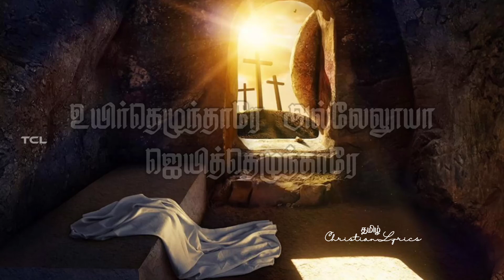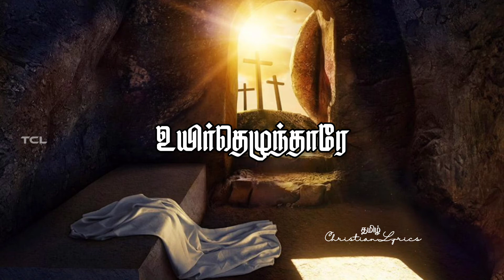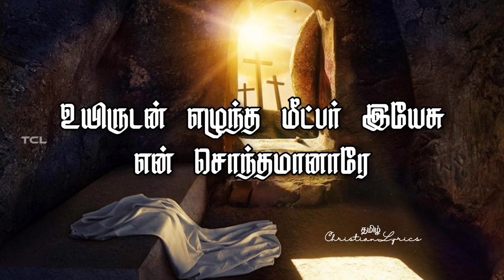உயிர்தெழுந்தாரே அல்லேலூயா | Tamil christian lyrics | Rev. Sam P. Chelladurai | Easter song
Credits
Song Led by Rev. Sam P. Chelladurai

உயிர்தெழுந்தாரே அல்லேலூயா
ஜெயித்தெழுந்தாரே
உயிருடன் எழுந்த மீட்பர் இயேசு
என் சொந்தமானாரே...

1. கல்லறை திறந்திடவே
கடும் சேவகர் பயந்திடவே -(2)
வல்லவர் இயேசு உயிர்த்தெழுந்தாரே
வல்ல பிதாவின் செயலிதுவே... (2)

2. மரித்தவர் மத்தியிலே
ஜீவ தேவனைத் தேடுவாரோ -(2)
நீதியின் அதிபதி உயிர்த்தெழுந்தாரே
நித்திய நம்பிக்கை பெருகிடுதே... (2)

3. எம்மா ஊர் சீஷர்களின்
எல்லா மன இருள் நீக்கினாரே -(2)
எம்மனக் கலக்கங்கள் நீக்கினதாலே
எல்லையில்லாப் பரமானந்தமே... (2)

4. மரணமுன் கூர் எங்கே
பாதாளமுன் ஜெயமெங்கே -(2)
சாவையும் நோயையும் பேயையும் ஜெயித்தார்
சபையோரே துதி சாற்றிடுவோம்... (2)

5. ஆவியால் இன்றும் என்றும்
ஆ எம்மையும் உயிர்ப்பிக்கவே -(2)
ஆவியின் அச்சாரம் எமக்களித்தாரே
அல்லேலூயா துதி சாற்றிடுவோம்... (2)

6. பரிசுத்தமாகுதலை
பயத்தோடென்றும் காத்துக் கொள்வோம் -(2)
எக்காளம் தொனிக்கையில் மறுரூபமாக
எழும்புவோமே மகிமையிலே... (2)

Uyirthezhundharey Alleluya - Lyrics in English.

Uyirthezhundharey Alleluya
Jeyithezhundhaarey
Uyirudan Ezhundha Meetpar Yesu
En Sondhamaanarey...

1. Kallarai Thirandhidavey
Kadum Sevagar Bayandhidavey -(2)
Vallavar Yesu Uyirthezhundharey
Vallapidhaavin Seyal Idhuvey... (2)

2. Marithavar Mathiyiley
Jeeva Dhevanai Theduvaaroo -(2)
Needhiyin Adhibadhi Uyirthezhundharey
Nithiya Nambikkai Perugidudhey... (2)

3. Emmavoor Seezhargalin
Ella Mana Irul Neekkinaarey -(2)
Em Mana Kalakkangal Neekkinadhaley
Ellaiyilla Paramaanandhamey... (2)

4. Maranam Un Koor Yenge
Baadhalam Un Jeyam Yenge -(2)
Saavaiyum Noyaiyum Peyaiyum Jeyithaar
Sabaiyorey Thudhi Saatriduvom... (2)

5. Aaviyal Indrum Yendrum
Ah Emmaiyum Uyirpikkavey -(2)
Aaviyin Achaaram Emmakalithaarey
Alleluya Thudhi Saatriduvom... (2)

6. Parisuthamaagudhalai
Bayathodendrum Kaathukkolvom -(2)
Ekkalam Dhonikkaiyil Maruroobamaga
Ezhumbuvomey Magimaiyiley... (2)